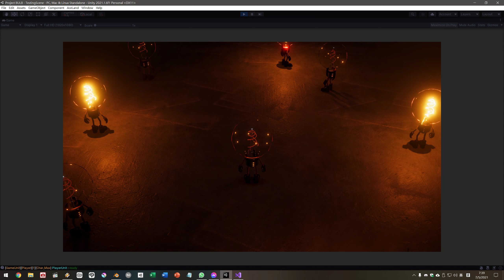Complete Debug Console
I'd built a debug console on my game.
This console can predict and auto-fill command, user can also select predict from list.